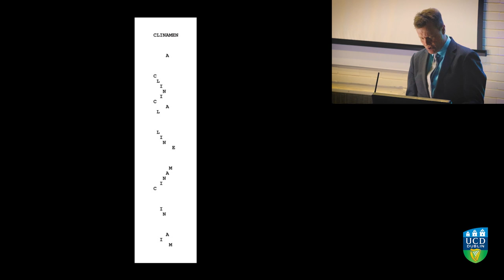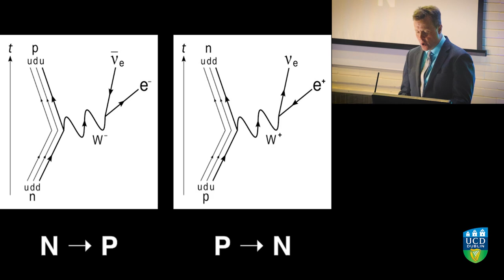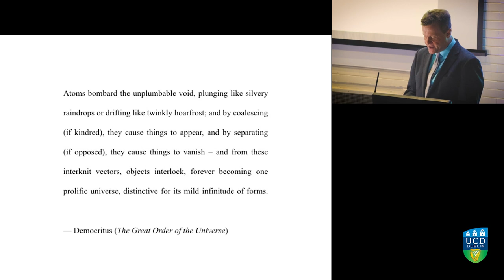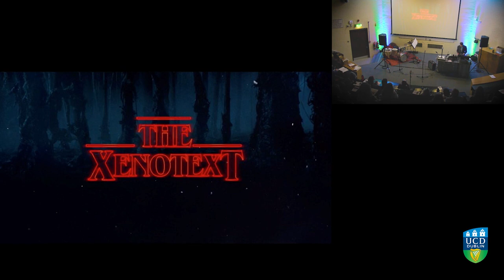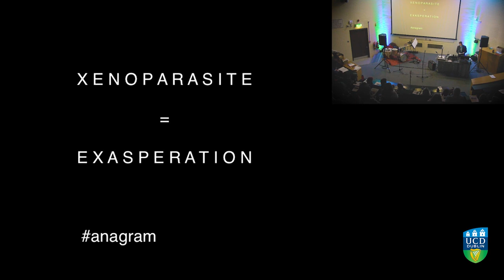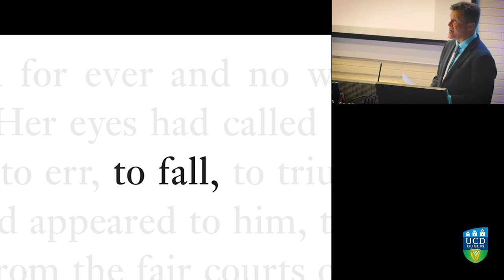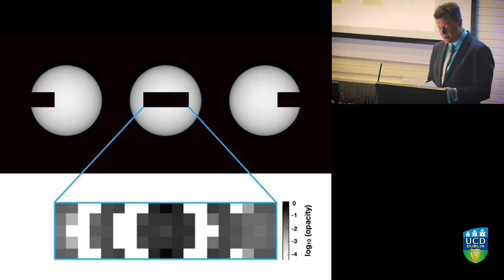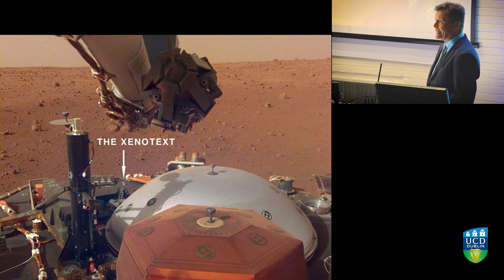Christian Bök (TEXT/SOUND/PERFORMANCE)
Christian Bök's keynote (A Zoom Lens for the Future of the Text) at TEXT/SOUND/PERFORMANCE: Making in Canadian Space. The conference took place in University College Dublin on 25-27 April 2019.

When Murray Gell-Mann borrows the word “quark” from Finnegans Wake by James Joyce in order to name the constituents of the nucleon, the physicist evokes an “atomism” that has transected theories of both matter and poetry since the time of Lucretius.

With the advances made by Gell-Man in quantum physics, IBM has, in turn, used a tunneling microscope to position 35 atoms of xenon on a plate of cooled nickel so that these dots of matter might spell out the trigram for the company, thereby producing the smallest artifact so far manufactured by humanity.

The logo, in effect, consists of letters made from atoms that might recombine to make other letters for other texts. How might matter itself become an anagram for such elemental alphabets? If the poets of Conceptualism study the “limit-cases” of writing, then surely these atomic scales of expression must fall within the ambit of such “conceptual literature” (as seen, for example, in The Xenotext, which uses biogenetic encryption to encode a message in proteomic molecules). All “concepts” for poetry may, in fact, depend upon a premise about the minimal element of composition for a text — its unit, or its “atom,” from which a poem might build a poetics through recombinant permutation. This lecture explores the scales of such textuality (from atomic to cosmic), zooming outward from the Planck length to the Hubble bubble.

Christian Bök is the author of Eunoia (2001), a bestselling work of experimental literature, which has gone on to win the Griffin Prize for Poetic Excellence. Bök is currently working on The Xenotext — a project that requires him to encipher a poem into the genome of a bacterium capable of surviving in any inhospitable environment. Bök is a Fellow in the Royal Society of Canada, and he teaches at Charles Darwin University.

To be Indigenous is to walk continually with one’s ancestors; to be Two-Spirit is to survive continually with a body that houses multitudes. Madeleine Thien, in her review of Katherena Vermette’s The Break notes that “the lives of the girls and women…are not easy, but their voices lay bear what it means to survive, not only once, but multiple times”. In Memory Serves, Lee Maracle argues that Indigenous oratories are imbued with concatenation, of working towards a oneness that is always sacred. So then I ask: what does it mean to be multiplicitous? In my talk I will explore the ways in which 2SQ writing seeks to not only invoke the sacred for Indigenous concatenations, but also to narrate that which is scared to shatter settler colonial ideologies through the idea of ferality (defined by the OED as being “in a wild state, especially after escape from captivity or domestication). I will ask: how does fear energize recuperation? How does love inform the scared/sacred? And how does ferality inform orality? I will attempt to answer these questions through the kinship of my nêhiyâw (Cree) protagonists: ZOA (full-metal indigiqueer), Jonny (Jonny Appleseed) and an etymological survey of nêhiyâwewin (Cree language).

In April 2019, scholars, students, writers, and community partners will gather in Dublin, Ireland for a three-day conference on the theme of TEXT/SOUND/PERFORMANCE: Making in Canadian Space. There will be a keynote address and masterclass workshop on each of the three pillars of the conference, alongside academic and creative panels,s roundtables, and performances. We will also offer a fifth masterclass on digitization and archival practices, in collaboration with the Irish Poetry Reading Archive (UCD) and the SpokenWeb Project (Concordia). Other forms of nontraditional engagement, including performances, thematic unconference-style discussions, and exhibitions, will supplement the panels, classes, and plenary talks. The conference will feature papers and presentations that expand, trouble, decentralize, destabilize, or interrogate literary practices and performance. Canadian and Indigenous authors and scholars will dialogue with Irish authors and scholars about the legacies of experimentation and decolonization.